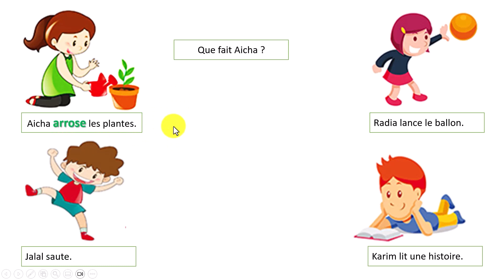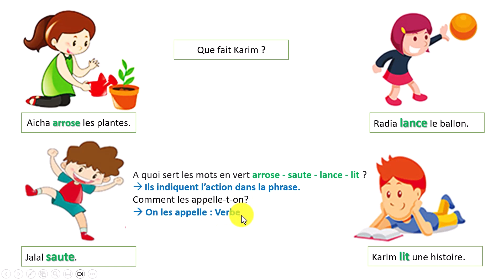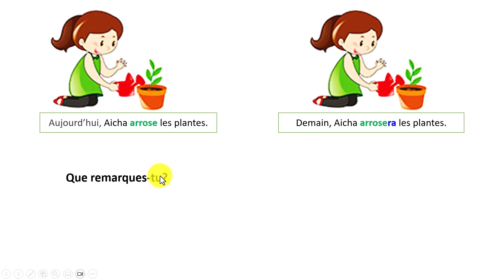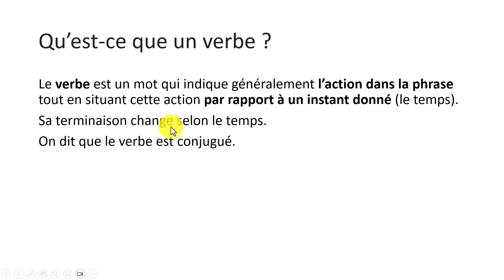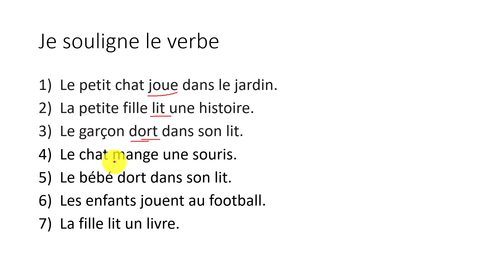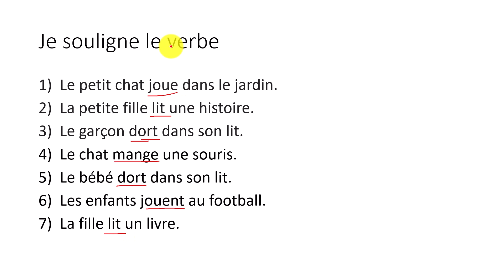la notion du verbe CE1 مفهوم# الفعل#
Bienvenue sur ma chaîne YouTube dédiée à l'apprentissage du français pour les élèves de CE1 ! Aujourd'hui, nous allons plonger dans la notion fondamentale du "verbe conjugué". Un verbe conjugué est un mot qui indique une action ou un état, et il change en fonction du temps, du sujet, et du mode de la phrase.

Imaginez un verbe comme un caméléon qui adapte sa couleur pour se fondre dans son environnement. De la même manière, un verbe change sa forme pour s'harmoniser avec le sujet de la phrase et le temps de l'action. Par exemple, "manger" devient "je mange" ou "tu manges" selon le sujet.

C'est essentiel pour construire des phrases correctes en français. Alors, restez avec nous pour explorer davantage cette notion passionnante ! Merci de nous rejoindre et à bientôt !